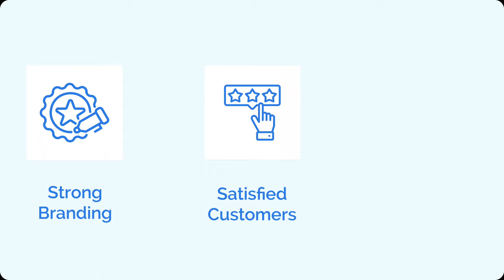Transform Your Brand with Ordering.co: Personalize Your Ordering Experience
Unlock the power of full customization with Ordering.co's marketplace platform! Tired of searching for a fully white-labeled solution? Ordering.co has you covered.

Our platform seamlessly integrates with your brand, offering full customization in every interaction and removing Ordering.co branding throughout.

With Ordering, your platform becomes a seamless extension of your brand, ensuring a consistent experience across all fronts. Nobody needs to know it's us in the back.

Give your brand the strong branding, satisfied customers, and competitive edge it deserves. Seize the opportunity to become the next go-to marketplace and fuel your growth journey with Ordering.

Customize your ordering experience with Ordering.co and stand out from the competition! Empower your business with Ordering.co. Your success, our priority.

for more quick tutorials about Ordering features and services. Explore more now! Don't miss out – boost your sales effortlessly!